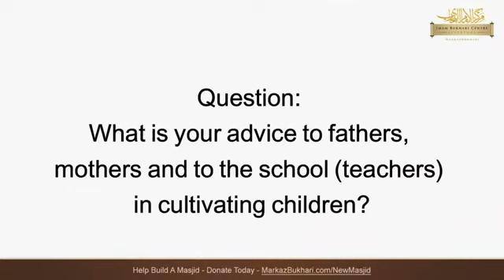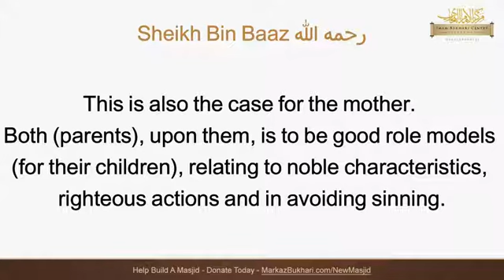Advice to parents and teachers concerning cultivating children - Sheikh Ibn Baz - رحمه الله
credit to Imam Bukhari Centre